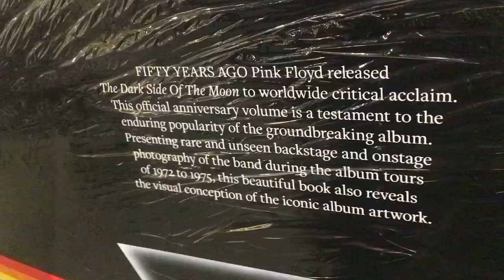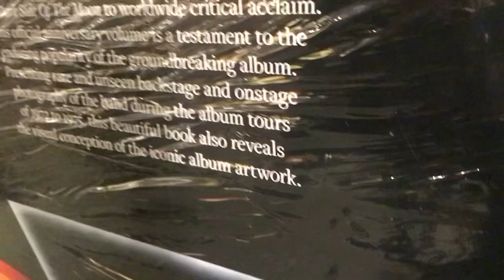Pink Floyd’s The Dark Side Of The Moon 🌝 50th Anniversary Album Review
It’s finally here! A couple months late, but since tomorrow is 2024, I wanted to end the year with one of my favorite bands Pink Floyd. I go over song by song on my thoughts of them. Happy New Year’s Eve!

All images are owned by Google and it’s sites.